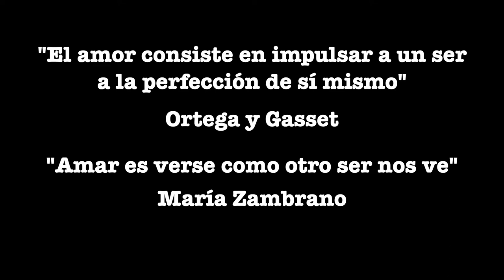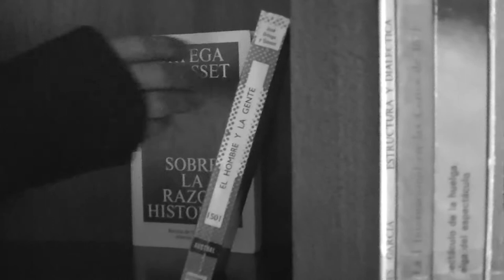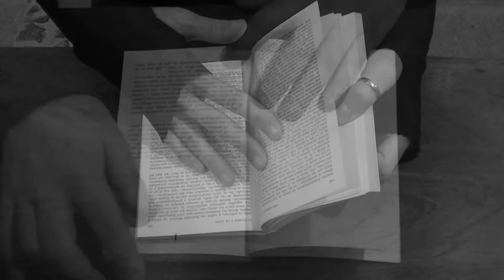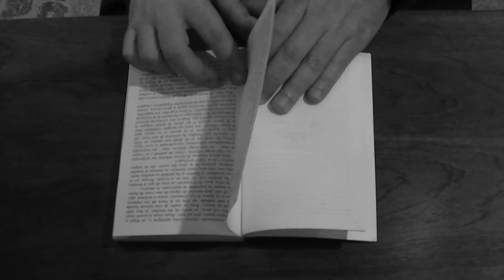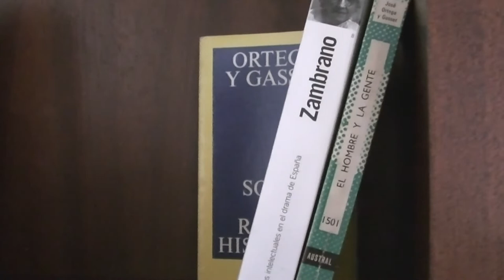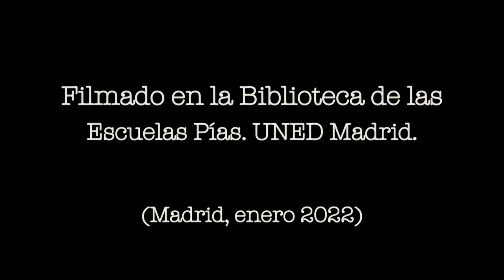"PHILIA" María Zambrano y Ortega y Gasset. Escuela de Filosofía de Madrid. UNED.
“PHILY” MARÍA ZAMBRANO & ORTEGA Y GASSET. ESCUELAS PÍAS,
por David León Vega
“El Pensamiento Antropológico De La Escuela De Madrid”
Profesor Antonio García Santesmases
MÁSTER EN FILOSOFÍA PRÁCTICA. UNIVERSIDAD DE EDUCACIÓN A DISTANCIA (UNED)

Dirección, producción y realización:
David León Vega

Interpretación:
Ana Barcia como María Zambrano
David León Vega como Ortega y Gasset

Vestuario:
Begoña Rey PUNK FISH
Daniel Alejandro Pedraz Decker MUNDO ROTO DESIGN

Dramaturgia:
Aldegunda Vegara - GRUÑIDOS SALVAJES
David León Vega

Camaras:
Begoña Rey
David León Vega

Grabado en:
Escuelas Pías. UNED Madrid. Gracias a la colaboración del personal de la UNED:
Maite Gil González y Francisco Javier Jiménez Muñoz.

Músicas

Debussy, C. (2019-04). Clair de Lune. [Música] Archive.org. Identifier: (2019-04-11T02:43:18Z).

Bizet, G. (2017)  Habanera (By Bizet).. [Música] Youtube.  De Free Audio Online Ok

Albeniz, I. (2017-12). Albeniz. Audio Tango (op 165 no 2). Rawicz and Landauer - piano Duft. [Música]. Archive.org.

Abeniz, I., Severac (June 17, 1941) Albeniz-Severac: Navarra. Arthur Rubinstein, piano.[Música] Archive.org.

Fotos

Herranz Durández, Luisa (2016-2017) “Biblioteca y aulario de la UNED en la antiguas Escuelas Pías de San Fernando de Madrid: Análisis y crítica de su intervención”. [Fotos]. Web Linazasoro. UNED.

Miguel de Guzmán. Biblioteca y aulario de la UNED, Madrid. Ed. José Ignacio Linazasoro. [Foto]. Arquictecturaviva.com.

Libe_reharq (2014, 25 de febrero) Escuelas pias lavapies madrid_reharq_rehabilitación. [Foto] Flickr.

Javier (2008, 8 de octubre). UNED Escuelas Pías Biblioteca interior iglesia 10829. [Foto]. Flickr.

Noticias de la UNED de Tudela (8 junio, 2020) “El Centro Asociado de la UNED en Madrid mantiene la certificación del SGICG-CA”. [Foto] La Voz de la ribera.es.

José Ortega y Gasset: exilio y enfermedad (8 mayo, 2019) Ortega y Gasset en Aravaca, 1929 [Foto]. Fondo Documental Marino Gómez-Santos (FDMGS).

María Zambrano (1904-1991). [Foto-blog.] Día de las escritoras.